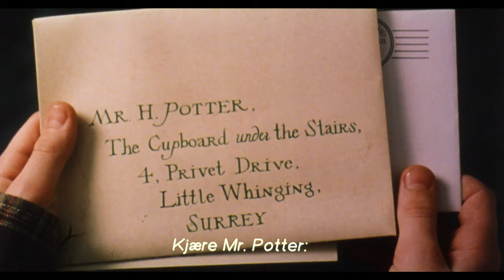Harry Potter and the Philosopher's Stone Trailer [35mm]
Burnt in Norwegian subtitles. Really good soundtrack again. This was a high magenta soundtrack used during the cyan transition. The Williams score is really nice.

This will be 4k eventually. YouTube is taking hours or days to process the HD versions for some reason.